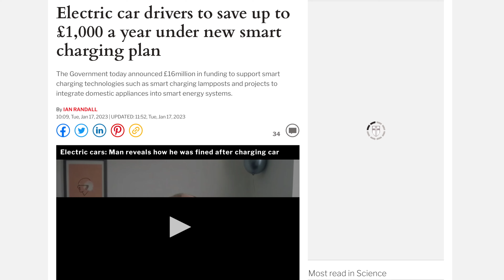SNEAKY new EV plan! 🚗⚡️🤔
Electric car drivers to save up to £1,000 a year under new smart charging plan! This article is from The Daily Express which I’ll be referencing and giving my opinion on in this video.